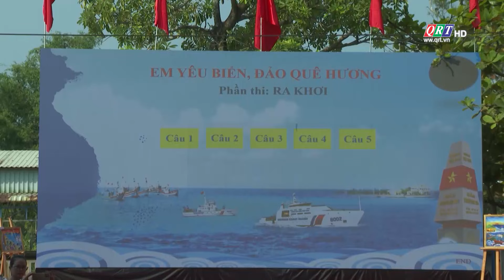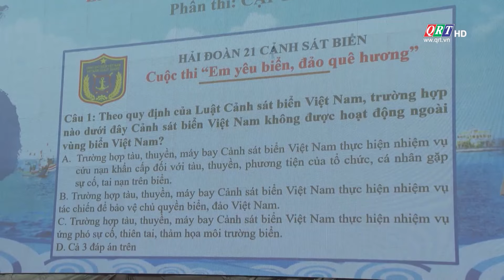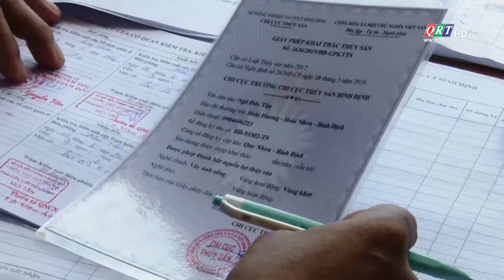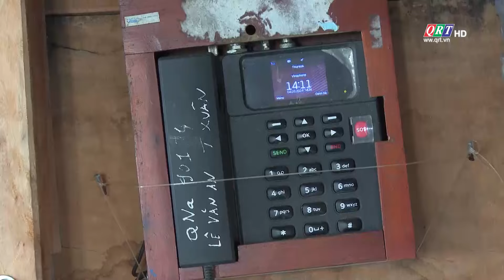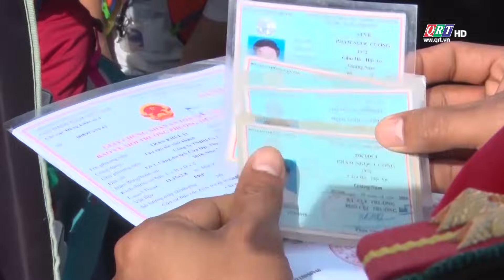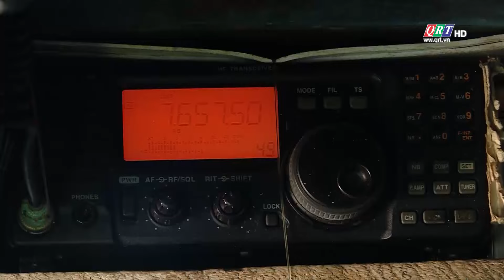VÌ CHỦ QUYỀN AN NINH, AN TOÀN BIỂN ĐẢO | 21-05-2024 | QRT